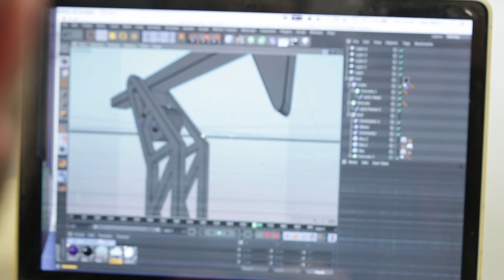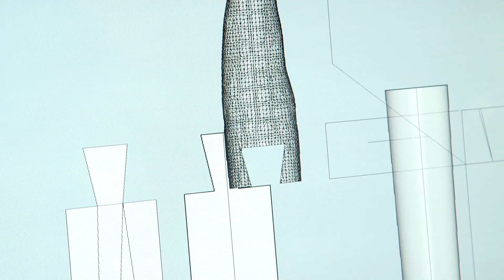Fab City Plymouth - Pledge